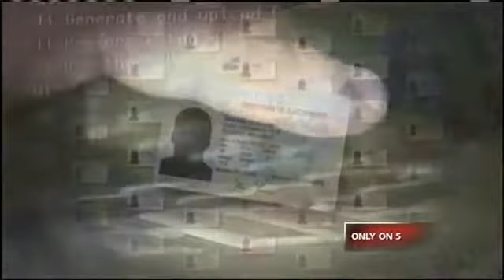Audit Finds Improper Conduct in Ramsey County Courts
5 EYEWITNESS NEWS has learned five Ramsey County Court system employees have been disciplined as part of an internal audit of court computers.  Three of the five employees have resigned and the other two are appealing their terminations.